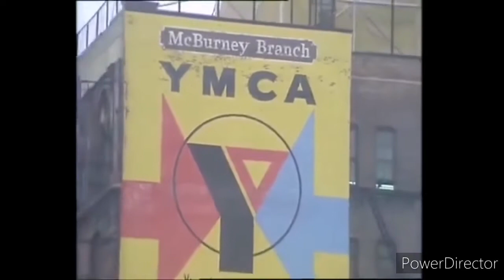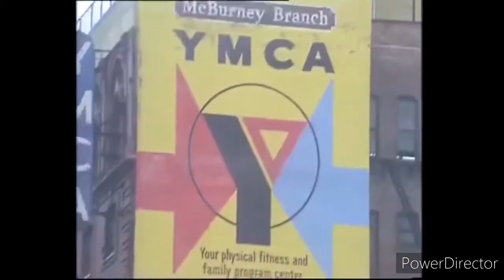YMCA 1.25x speed